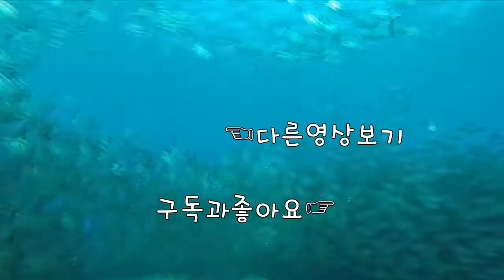[레딧] 신규 프로리그스킨!! (카피탕,에코,리전,캅칸 출시일 미정)